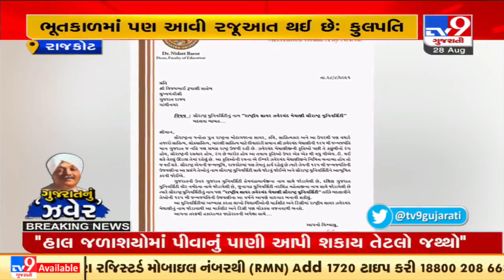Congress Leader Nidatt Barot demands to rename SU as Jhaverchand Meghani Saurashtra University | TV9